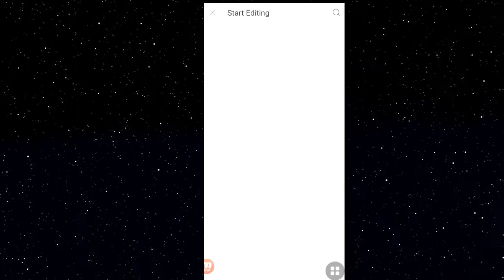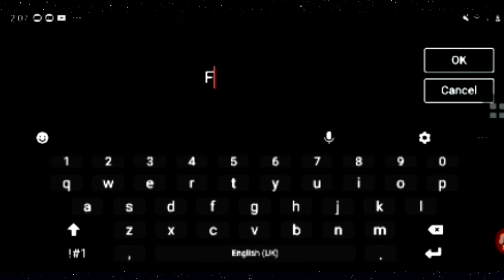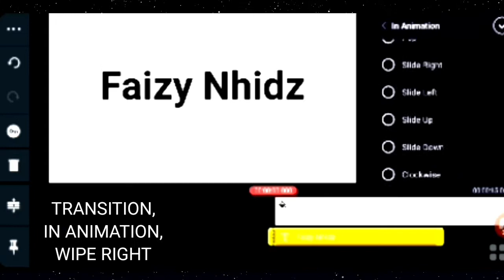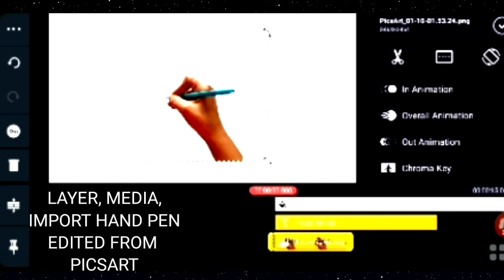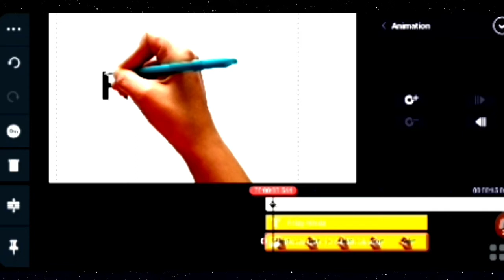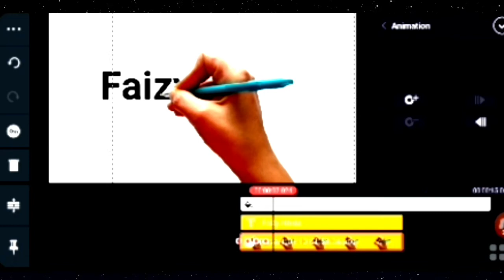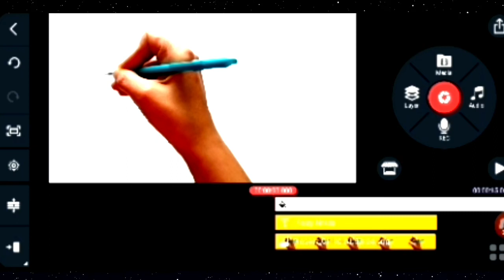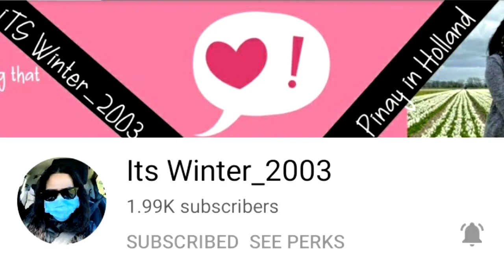HOW TO MAKE HANDWRITING ANIMATION |Faizy Nhidz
Hello everyone!

On this video tutorial, I will show and share to you how to make handwriting animation. Hope you enjoy it!

Time Codes
0:00 Intro
0:01 Teaser
0:05 Channel Bio
0:17 How to make handwriting animation
7:12 Member's Promotion
7:49 Outro
8:24 End

Add me:
🔰FACEBOOK/FB: Nhidz Quinto Ordonio-Posanso

GODBLESS!
Mga Detalye
Para sa mga tanong tungkol sa negosyo:
Lokasyon: Pilipinas
Mga Link